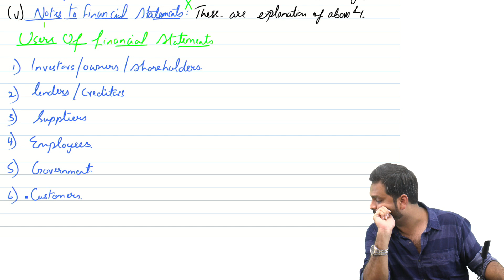PRC 4 IAC EXAMINERS FAVOURITE AREA FOR MCQs Users of Financial Statements- Must Watch